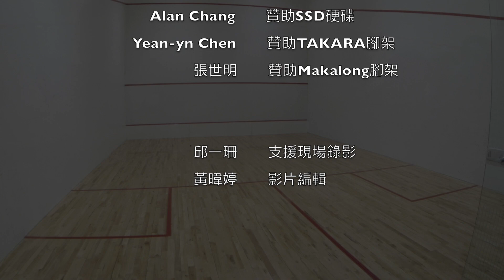2017汐運盃-男C-歐淑琦vs. 孫立強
2017汐運盃 day 1

男子C組

歐淑琦vs. 孫立強